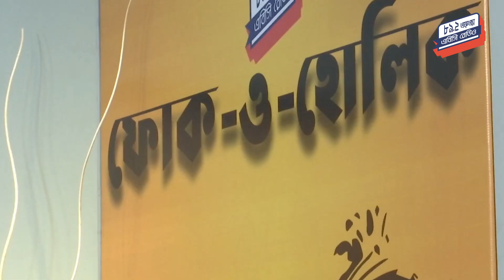ফোক-ও-হোলিক | শফিকুল | এবিসি রেডিও | পর্ব ০৮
অতিথিঃ শফিকুল
সঞ্চালনায়ঃ আরজে রেহান

This content is Copyright to "ABC Radio 89.2 FM". Legal action will be taken against those who violate the copyright of the following material presented! Any Unauthorized Publishing is Strictly Prohibited.